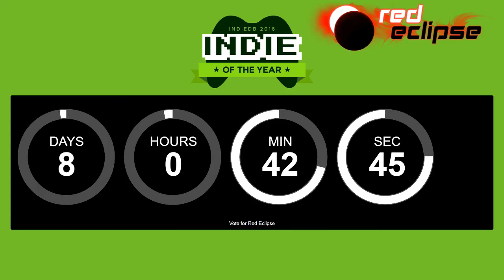Red Eclipse Indie of the Year SALE! ∞% OFF!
Red Eclipse INDIE OF THE YEAR, INFINITY PERCENT OFF SALE!

- VOTING IS NOW OVER
- RED ECLIPSE NO LONGER SUPPORTS INDIEDB